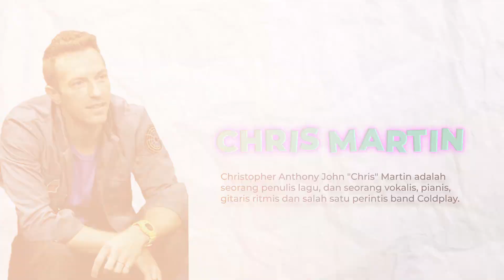Review Jam Tangan Vokalis Band Paling Bikin Gaduh Di Indonesia I G-Shock Tough Solar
Revie Jam Tangan G-Shock Tough Solar GW-6900A Yellow
Info pembelian bisa klik link di bawah
Shopee :

Galery Jam Tangan Adalah salah satu toko jam branded terlengkap yang ada di Lampung berdiri sejak tahun 2011, terletak di :
Jl. Ahmad Yani No.70B Bandar Lampung